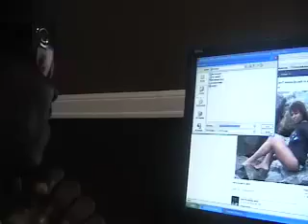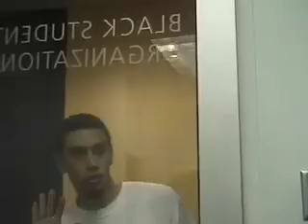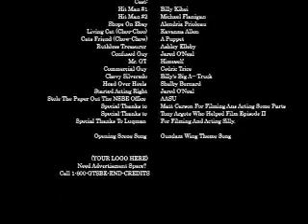GTSBE Episode III Part 2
Georgia Tech Society Of Black Engineers Movie Series